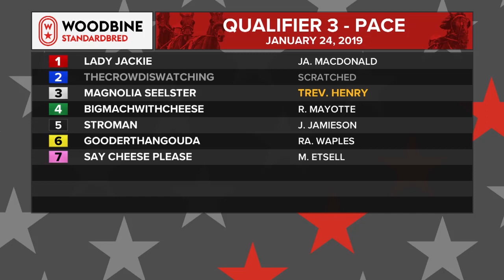Woodbine, Mohawk Park, January 24, 2019 Qualifier #3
Qualifier #3 from Woodbine, Mohawk Park, January 24, 2019